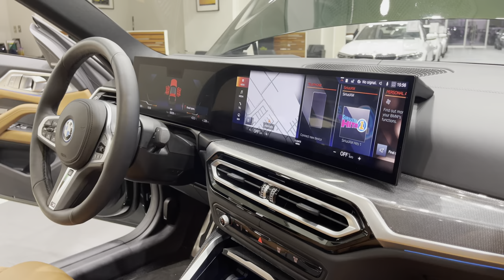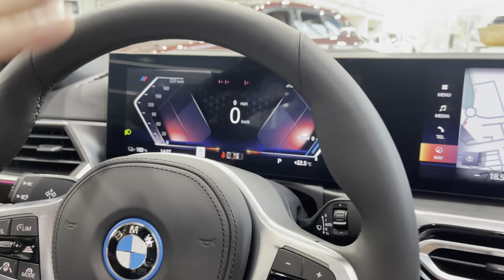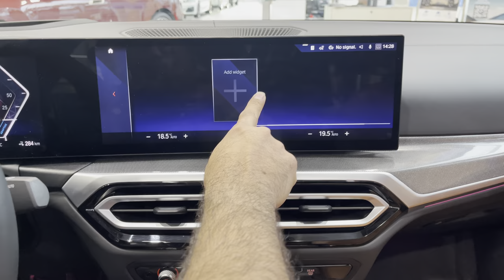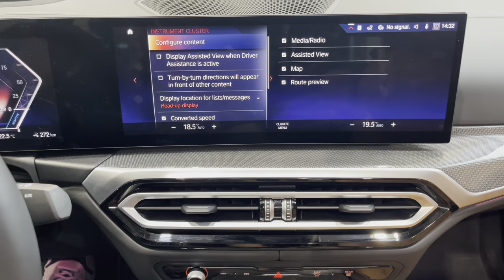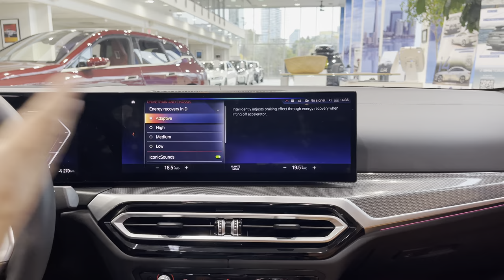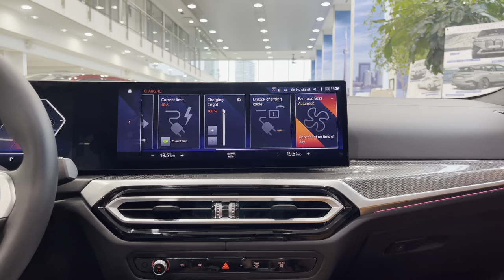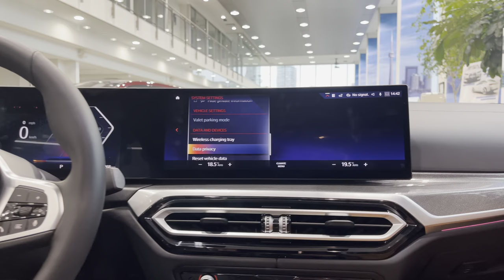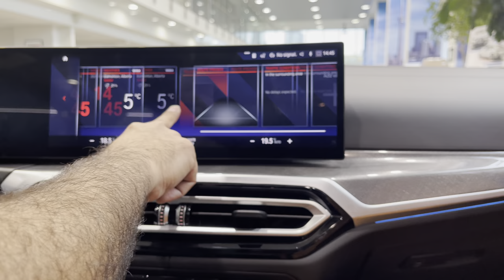It’s Here G26 The All-New 2022 BMW i4 Walk-Around Full Electric Car BMW Toronto Samir Umer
2022 BMW i4 eDrive40 Pre-Production Model
Samir Umer

Detailed Walkaround and iDrive8 Tour going over all the options, features and setup of this 2022 BMW i4 eDrive40

Please Like the Video, Subscribe to the channel, Comment below, Click on the Bell icon for more informative content like this and share the video with family and friends with similar interests.